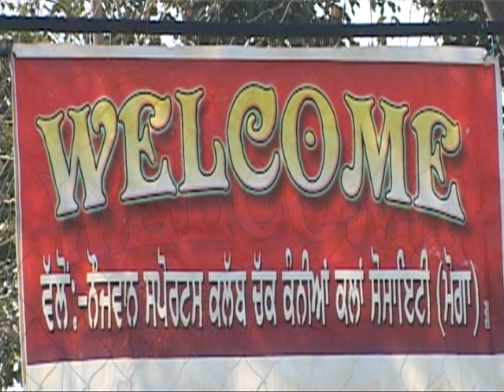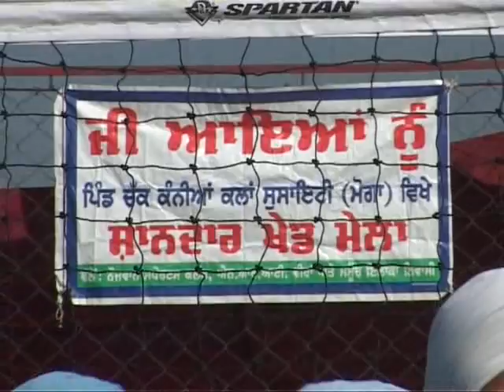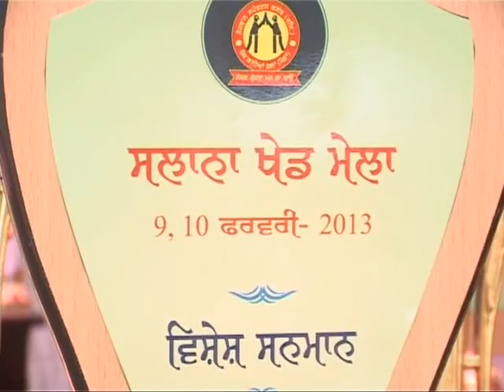CHAK KANIAN KALAN - KABADDI CUP 2013 PART 2 OFFICIAL HD FULL VIDEO